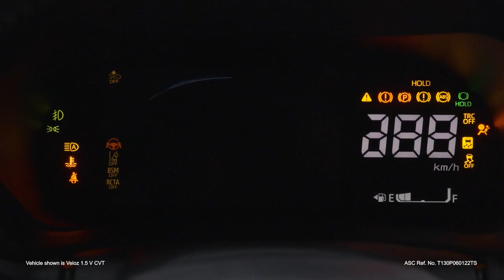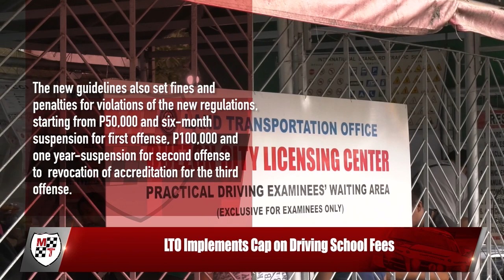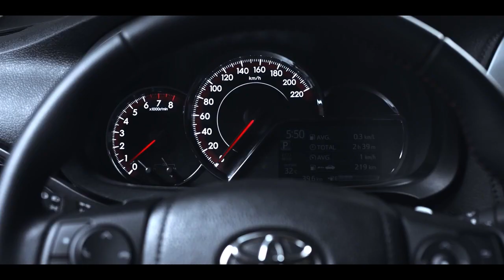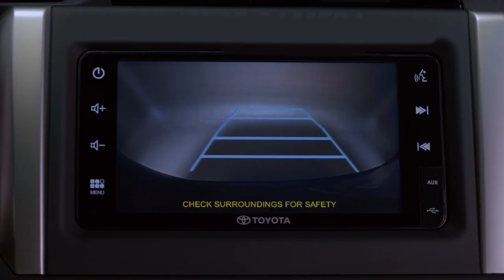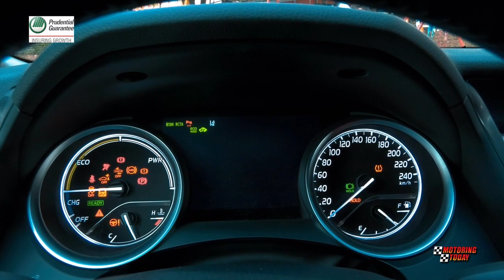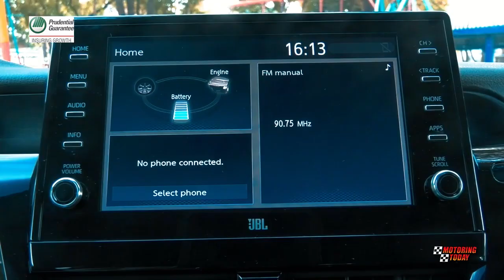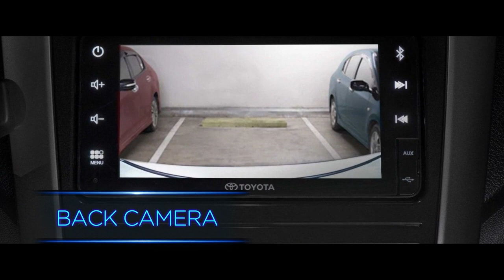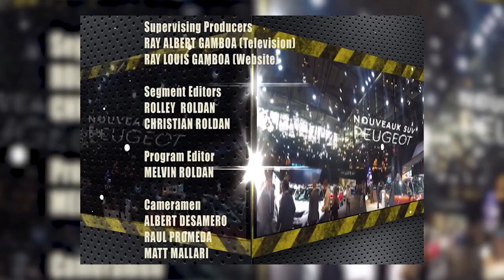HD Motoring Today April 23, 2023 FULL EP